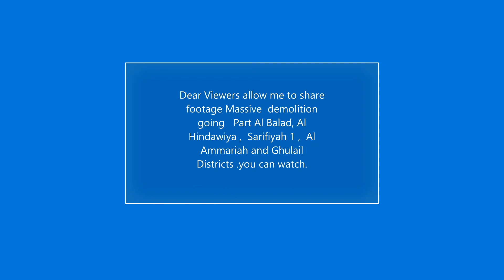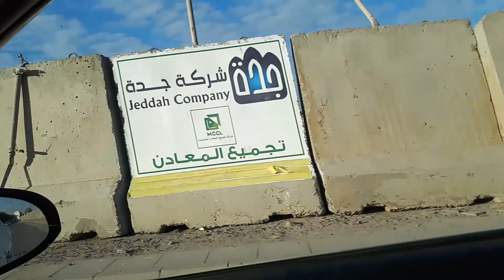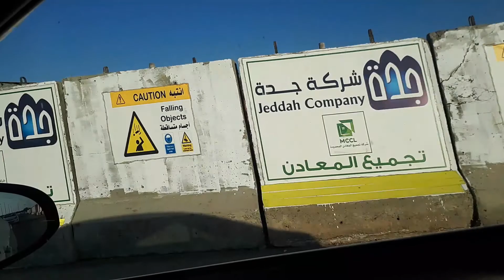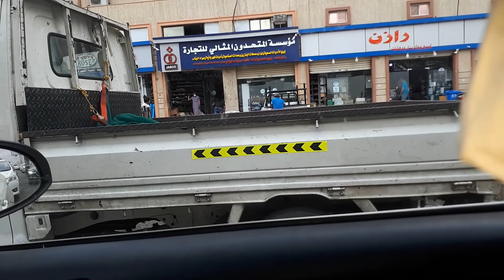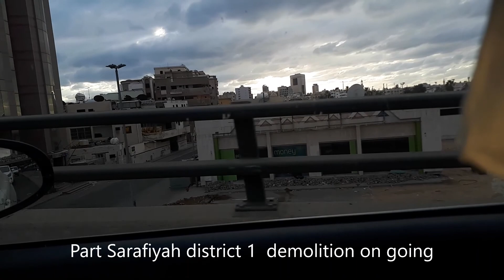# Petromin District , Part Al Balad area demolition 2 1 22 # بترومين الجزء هدم البلد 2 1 22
Dear Viewers allow me to share dash camera footage of  demolition  at Petromin,  Part Balad and  other areas for the redevelopment of the area. you can watch
أعزائي المشاهدين ، اسمحوا لي بمشاركة لقطات كاميرا اندفاعة للهدم في بترومين وجزء بل
ومناطق أخرى لإعادة تطوير المنطقة. يمكنك المشاهدة